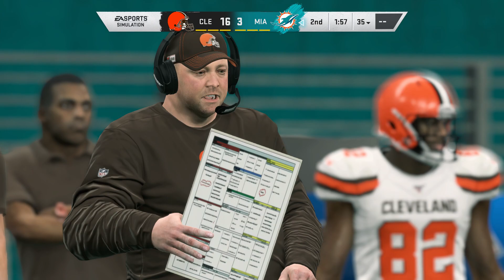Madden NFL 20 gameplay - Cleveland Browns vs Miami Dolphins - (Xbox One HD) [1080p60FPS]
Madden NFL 20 Full All Madden gameplay - Cleveland Browns vs Miami Dolphins - Full Match & Gameplay
Madden NFL 20 is an American football video game based on the National Football League (NFL), developed by EA Tiburon and published by Electronic Arts. The latest installment in the long-running Madden NFL series, the game was released for PlayStation 4, Xbox One, and Microsoft Windows on August 2, 2019. It features Kansas City Chiefs quarterback Patrick Mahomes as the cover athlete. Mahomes became the second player after Rob Gronkowski to win a Super Bowl the same season they were on the Madden cover.

Madden NFL 20 features a new "personalized career campaign" known as QB 1, following the journey of a player-created college quarterback from their participation in the College Football Playoff, to being drafted by an NFL team. Ten licensed college teams (Clemson, Florida State, Miami, Florida, LSU, Oregon, USC, Texas, Oklahoma, and Texas Tech) from the ACC, Big 12, Pac-12, and SEC, are available in this mode. The mode acts as an updated version of the "Superstar Mode", where the player would take their custom player and control them throughout a career, which was featured from Madden NFL 06 until its removal in Madden NFL 25.

In September 2019, EA Sports introduced another mode called Superstar KO, as part of the game's first "season". In each round, each team plays a drive from their own 25-yard line to score a touchdown and a two-point conversion. If teams draw, the round is decided over a "tug-of-war", where each team does three plays, and the team that advances furthest wins the round. After each round, the winner can draft a player from the rival's team.

EA continued with including accessibility features for blind and visually impaired end users. Not least among these is menu narration, in which options are spoken aloud as the player navigates to them using synthesized speech. As part of his voice role for the game, Brandon advises via the game intro concerning accessibility settings and how to reach them. Other settings like image contrast and color-blind friendly settings are also available. While the majority of menus are narrated, some menus deep in franchise, for example, are not narrated. An example of this is when you are scouting college players, or are trying to purchase free agents or when you are attempting to complete the training. Menu narration is also notably absent from the in-game playbooks, although a text-only manual is available in the accessibility section of EA's website.

Developer: EA Tiburon

Designer: Clint Oldenburg

Engine: Frostbite

Publishers: Electronic Arts, EA Sports